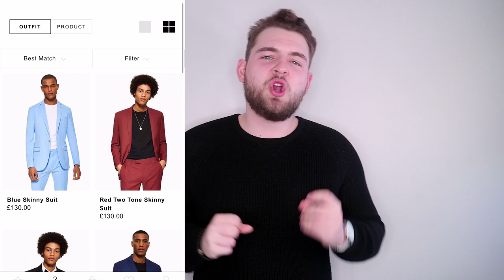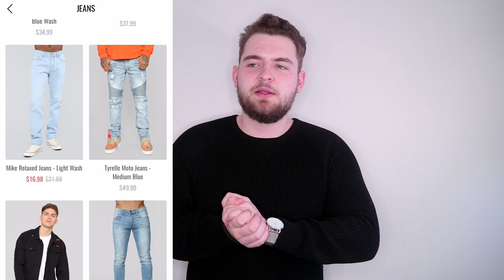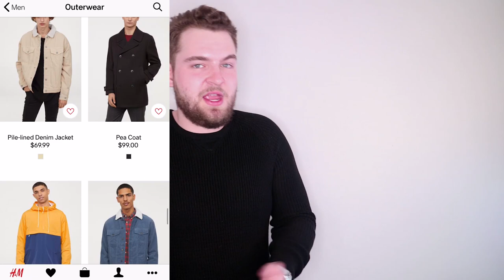My Top 5 BEST Cheap Mens Clothing Websites - Affordable Men's Fashion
My Top 5 Cheap Mens Clothing Websites I got you covered with Affordable Men's Fashion On A Budget

Video Summary
5. TopMan 0:29
4. Fashion Nova Men 1:56
3. AliExpress 3:45
2. ASOS 6:51
1. H&M Online  9:16

My Equipment
Camera:

In this video George from GP Lifestyle breaks down his top 5 best online clothing stores for men all with the goal of bringing you mens cheap clothing websites